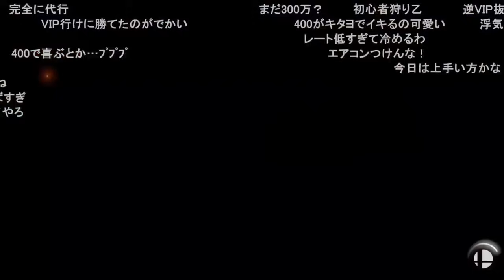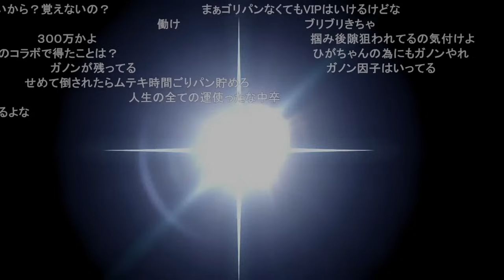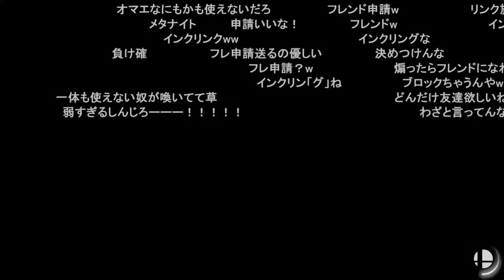煽り厨にフレンド申請するしんじろー吉田【2023.10.24/スマブラSP/しんじろー吉田/切り抜き】